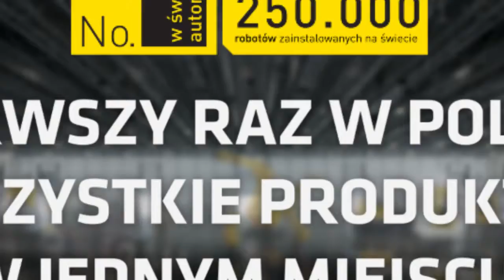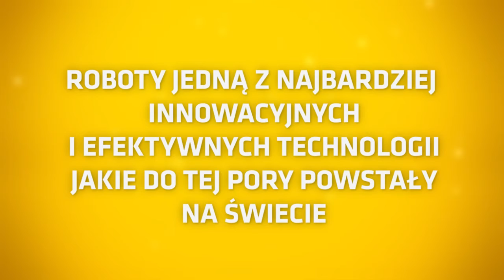Fanuc NEW BASE in Poland Robodrill CNC Robot ロボットFANUC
Fanuc Robot Robodrill CNC ロボットFANUC